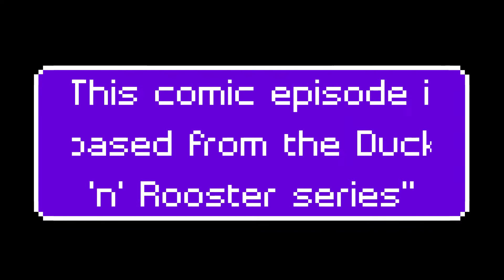Duck 'n' Rooster (Remastered)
Rocky the rooster comic episode/ (remake of Duck 'n' Rooster)